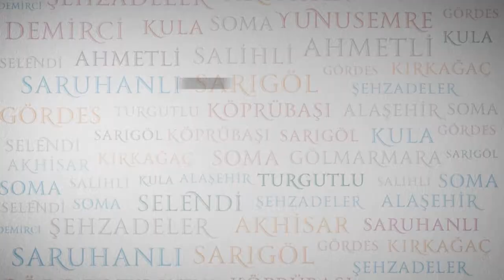Başkan Ergün Halk Otobüsleri Kooperatifini Ağırladı